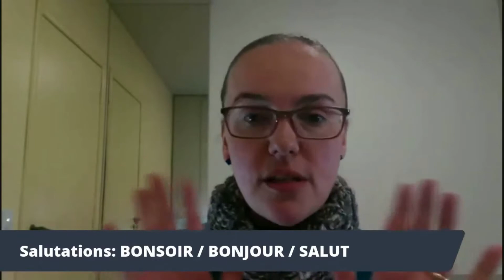Francês: vai cumprimentar alguém?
Bonjour!

Je suis Vera Franco e neste vídeo você vai aprender como cumprimentar alguém em francês.

Conheça o Curso Completo de Francês da Vera Franco.